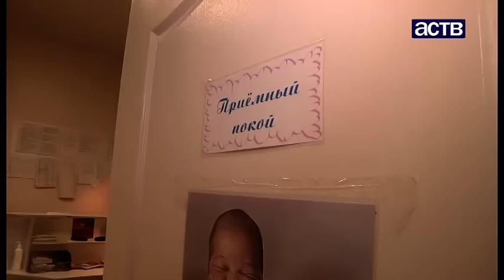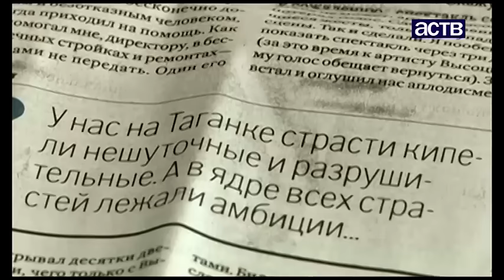Наш день: Сто дней прошло с момента выброса на мель танкера «Надежда» в Невельском районе